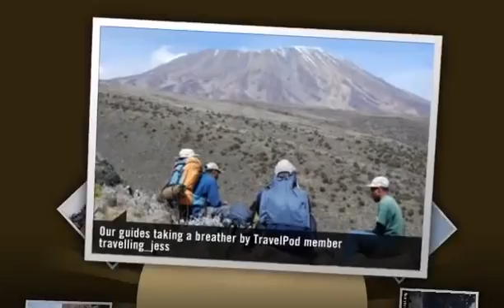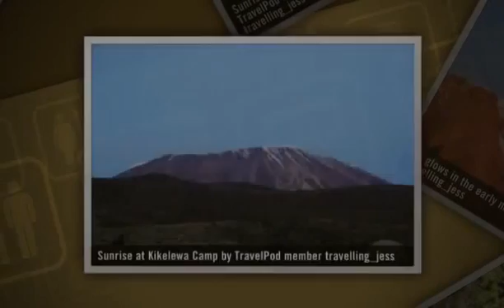"Day 3 - Kikelewa Caves to Mawenzi Tarn 4,330m" Travelling_jess's photos, Tanzania (travel pics)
Preview of Travelling_jess's blog at TravelPod.